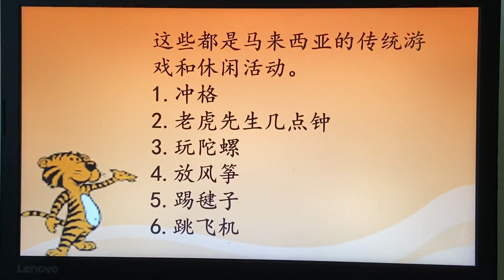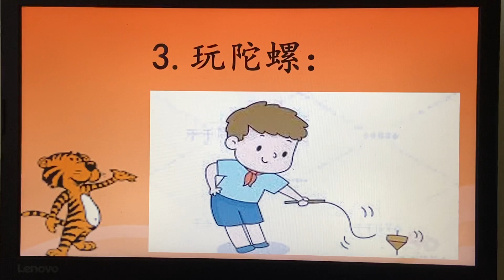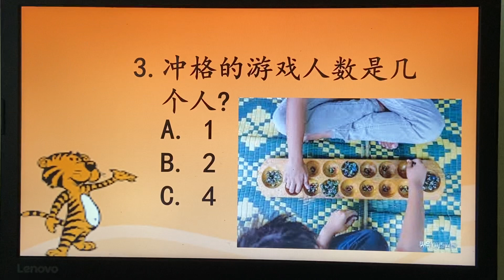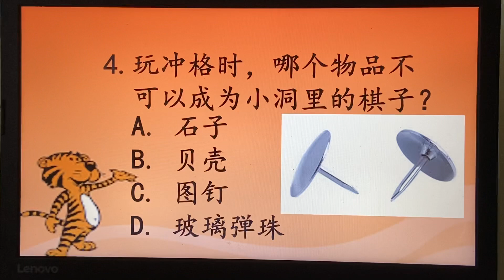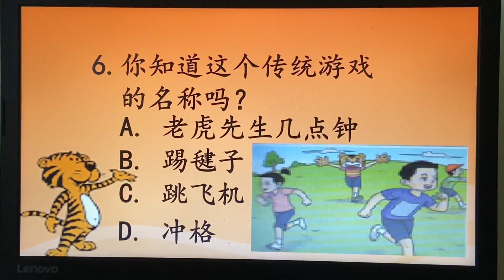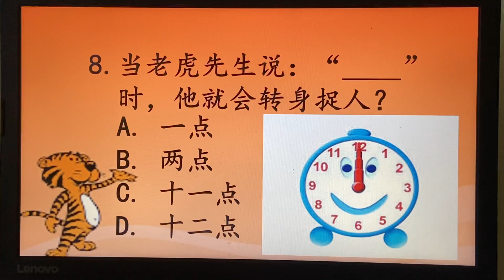一年级体育 — 我爱休闲活动